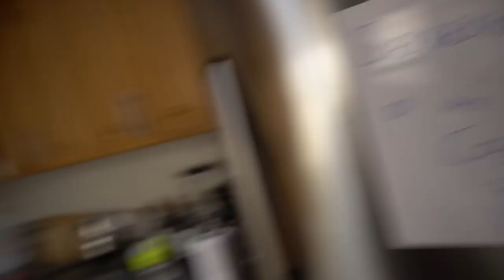Ist meine Reise schon vorbei? | Medellin | Kolumbien | Weltreise | VLOG | #96